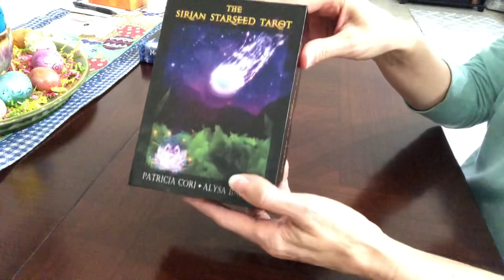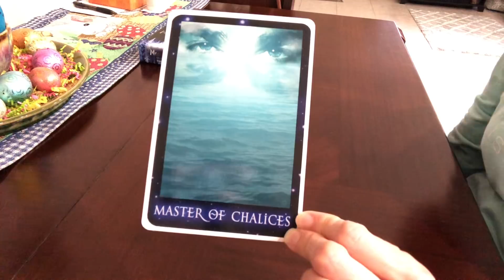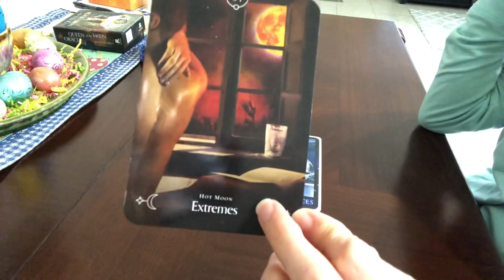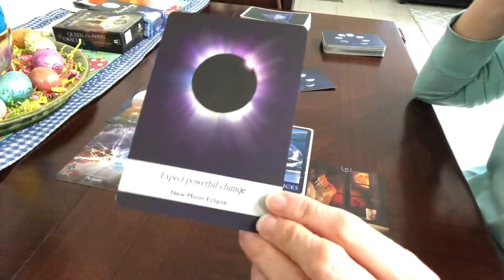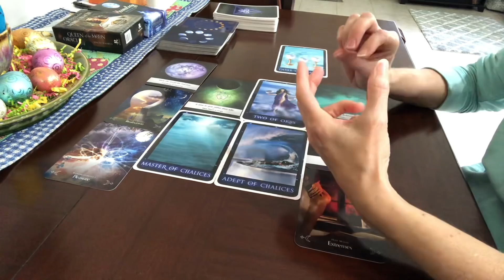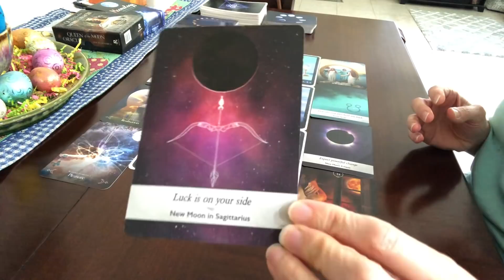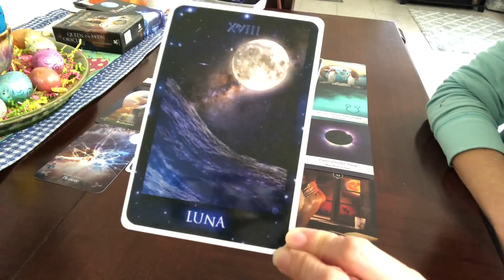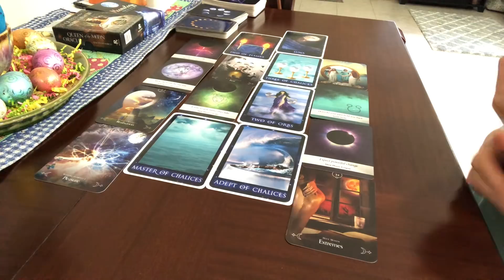TWIN FLAMES ~ DM HAS MASTERED HIS EMOTIONS BUT KEEPING HIS CARDS CLOSE TO HIS CHEST WAITING FOR...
This full moon brings with her a feeling of intensity and heat! Many could be feeling on edge and wanting to lash out while others may feel the need to go deeply within and rest.

For a Personal Reading ~ (each month new readings are introduced!)
Divine Counterpart Reading / North Node True Purpose Reading / Moon Cycle Readings